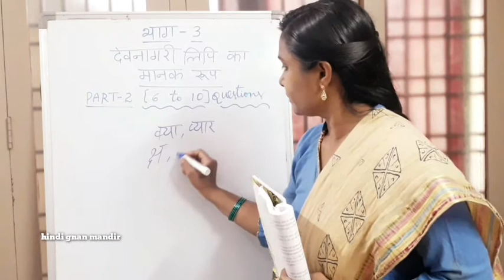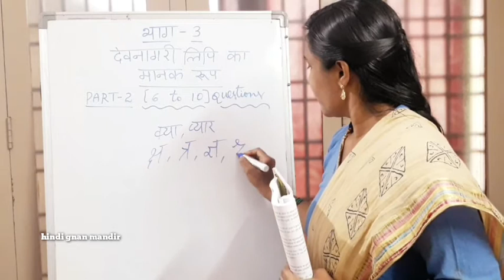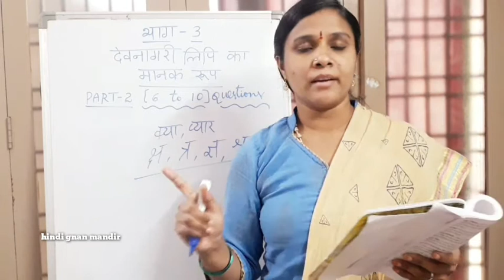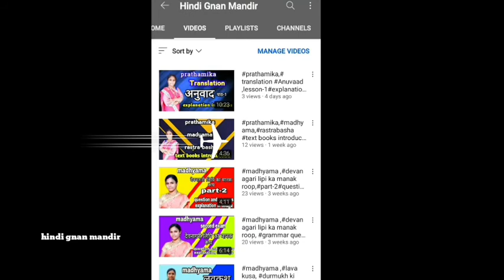lipi ka manak roop # part 2 (6 to10) questions easy hindi explanationintelugu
share this channel for those who want to write hindi exams

prathamika to pravesika all hindi lessons explanation in telugu.
learn hindi easily at home
write hindi exams easily
prathamika all important lessons
madhyama all important lessons and grammar for hindi exams
rastra basha all important lessons for hindi exams explanation in telugu
pravesika all important lessons for hindi exams, explanation in telugu.